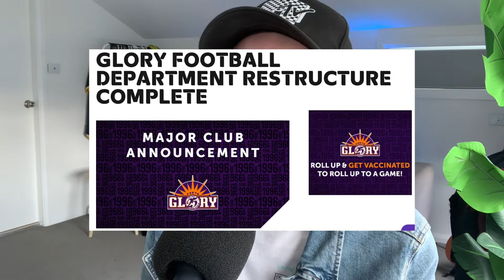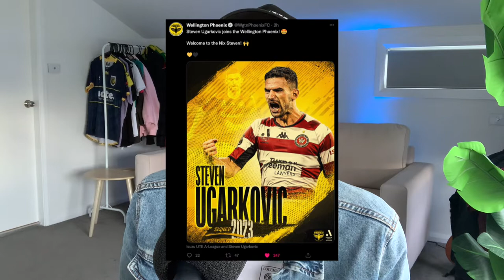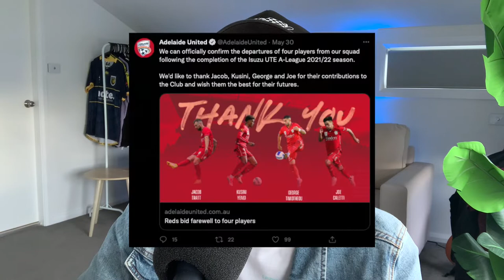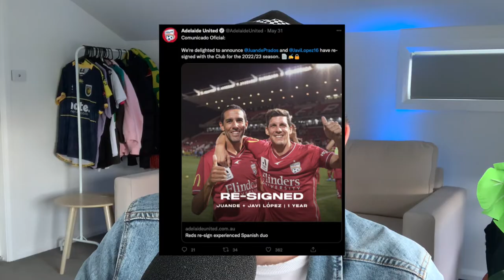Wanderers Sign Socceroos Goalkeeper & Ugarkovic Joins Wellington | A-League Transfer News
Perth Glory & Western Sydney Wanderers have begun their rebuilds after disappointing seasons, while Wellington snap up one of the league's top defensive midfielders. Here's a recap of all the latest A-League transfer news from the past week!

0:00 Intro

CREDITS & SOURCES
0:26 🟣 Glory Football Department Restructure

1:24 🔴 WSW sign Lawrence Thomas

2:00 🔴 WSW sign Zac Sapsford

2:16 🔴 WSW resign Alessandro Lopane

2:27 🟡 Phoenix sign Steven Ugarkovic

3:14 🔴 Adelaide sign Mark Milligan as assistant coach

3:35 🔴 Adelaide release four players

3:53 🔴 Adelaide resign Spanish duo

4:01 🟠 Brisbane Roar resign Henry Hore

4:14 🟡 CCM's Kye Rowles linked with Hearts

4:26 Outro